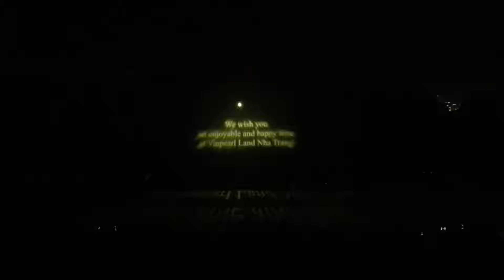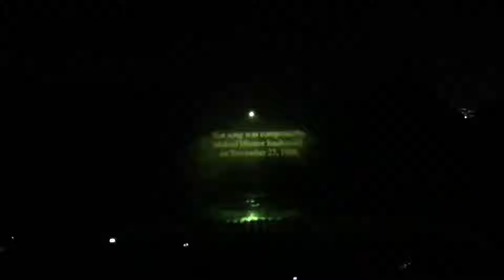Water and Musical Fountain At Vinpearl Land In Vietnam 2017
Topic: Water and Musical Fountain At Vinpearl Land In Vietnam 2017

@ It was my second trip in Vietnam, I got a lot of knowledges from my travel. Vietnam is the country that is controlled by the government. They are so creativeness, there are a lot of amazing places to attract the visitors want to spend more days in Vietnam. I was really happy to visit Vietnam, but most people there are not really friendly. Honestly, I do not even like people there. If you guys want to visit Vietnam do not forget to be careful with people there :)

Traveling around the world is my goal :D

Camera: GoPro Hero 5
Editing Video: iMovie on Mac
Sound: YouTube Free Music
Thumbnail : PhotoShop CC 2015